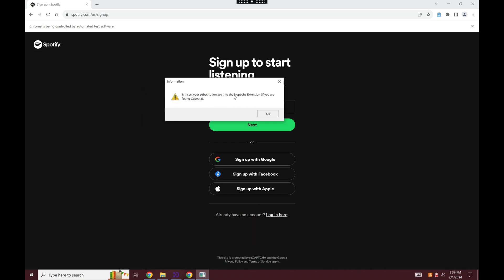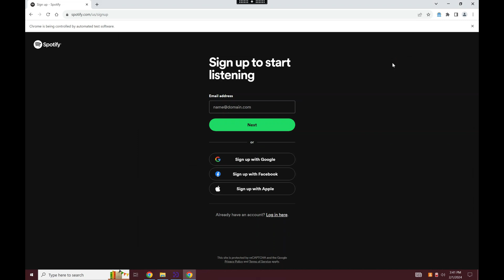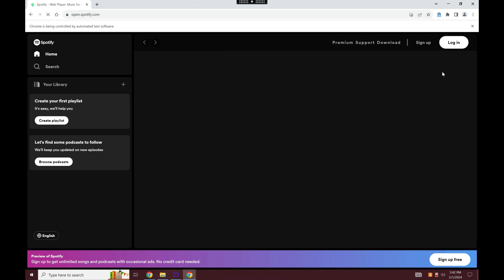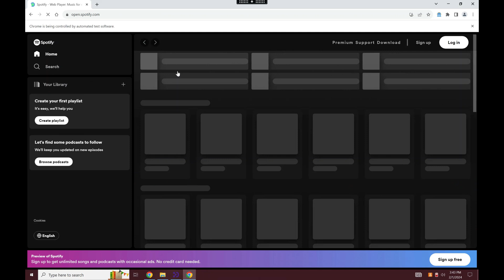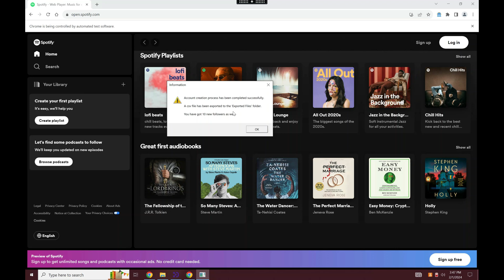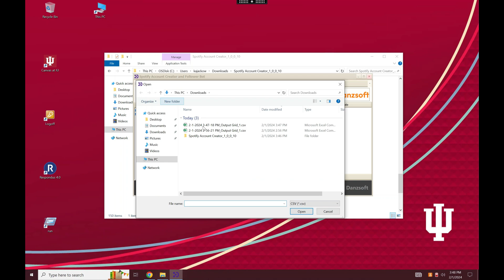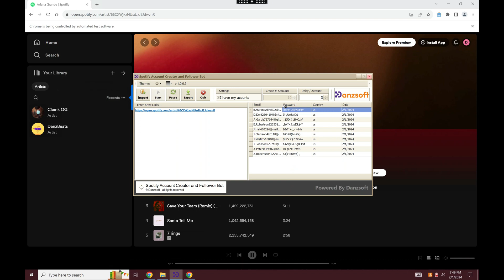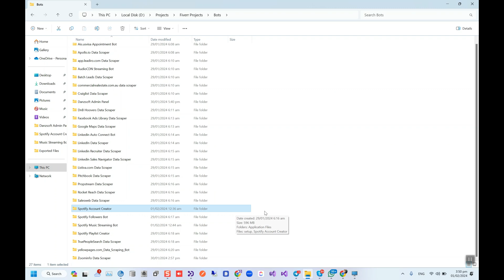Spotify Account Creator v.1.0 | Make Unlimited free Accounts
This is Muhammad here. I specialize in AI, automation, and custom software development, with 6+ years of experience building powerful solutions for data scraping, web automation, and bot development.

Recently, I have developed a most powerful Spotify Account Creator and Follower bot. In this video, you'll learn how to set up and use this Spotify Account Creator and Follower bot to enhance your music streaming experience and Unlock Automated Spotify Profits. With this account creator and follower bot, you can get as many Spotify followers as you want daily. We can use these accounts to get new listeners and royalties. This is a quick live demo of the bot explaining all the features.

Watch this demo video and let me know if you need this scraper or any custom modifications.

Looking forward to connecting with you soon!

Regards
Muhammad